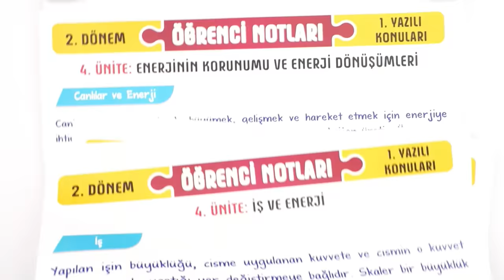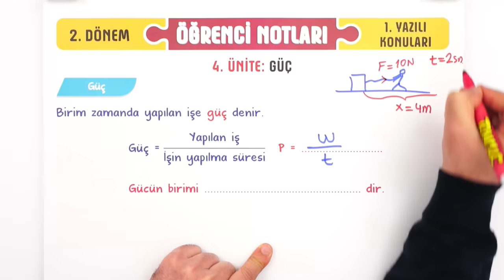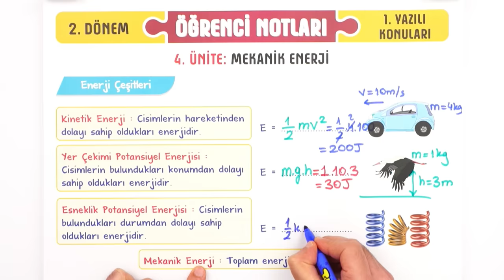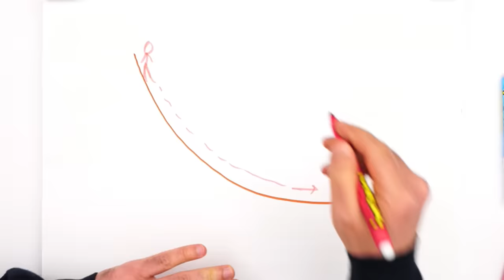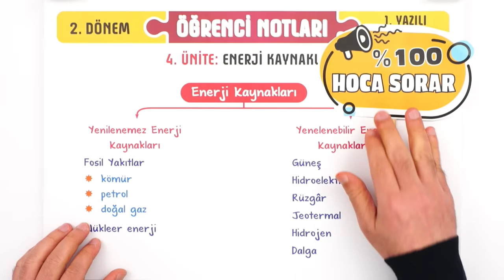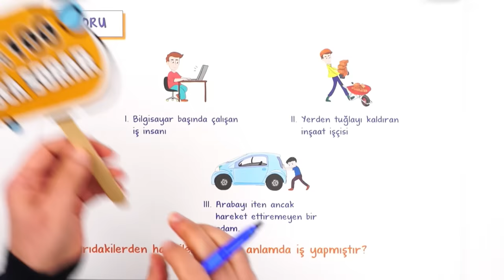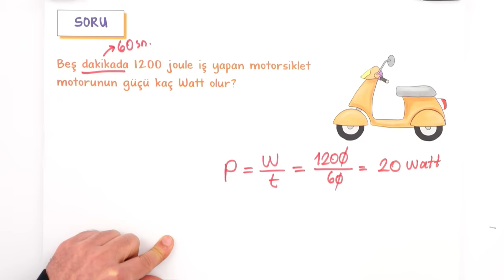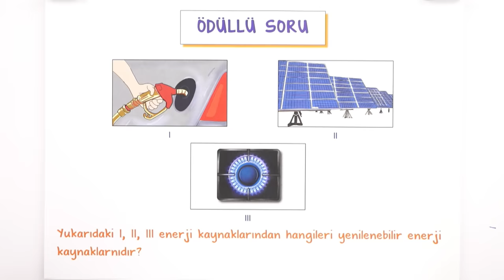9.sınıf Fizik 2.Dönem 1.Yazılı Hazırlık #2023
Yazılı öncesi bol soru çözerek konuları pekiştirmek için sana uygun kaynaklar burada 👇
Yazılıkampı boyunca 9.sınıf derslerinde bilmen gerekenlerin olduğu mükemmel yazılı provası ile karşınızdayız! Fizik sınavına girmeden önce mutlaka yazılı hazırlık videosunu izlemelisin. Ayrıca videonun PDF'sini indirmeyi de unutma.😉🚀

Buraya Dikkat: 00:00
İş: 02:10
İş ile Enerji Arasındaki İlişki: 06:22
Güç: 07:26
Enerji Çeşitleri: 09:50
Enerjinin Korunumu: 19:57
Canlılar ve Enerji: 26:29
Verim: 28:06
Enerji Kaynakları: 31:39
Yazılı Provası: 36:17